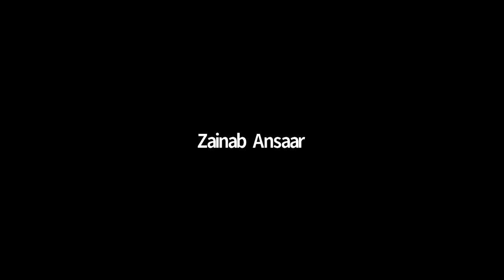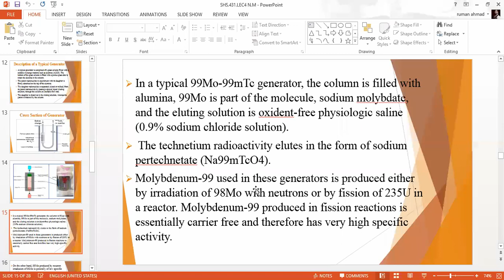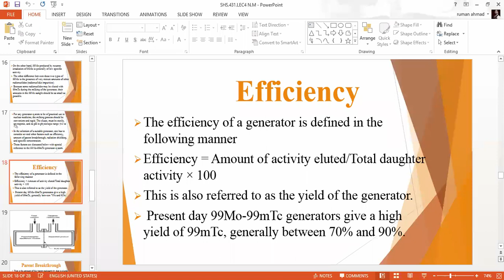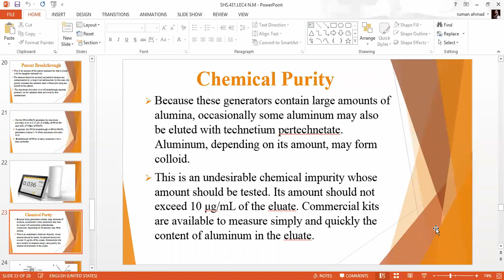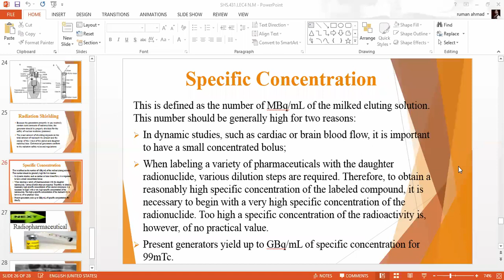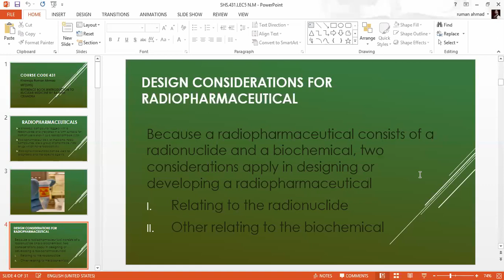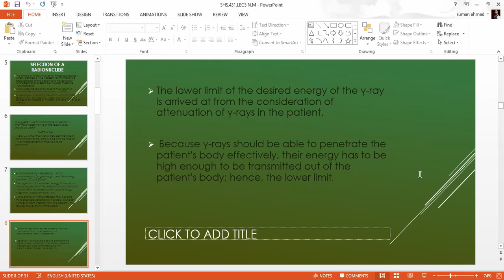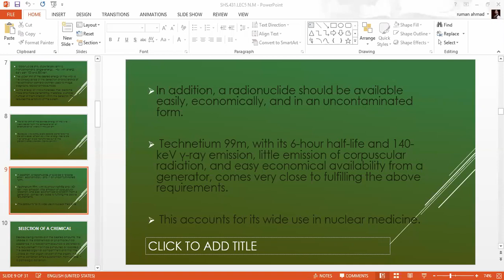Nuclear Medicine Lecture 4-B | SHS 431 Lecture 4-B | Nuclear Medicine Lec 4-B | Nuclear med lec 4-B